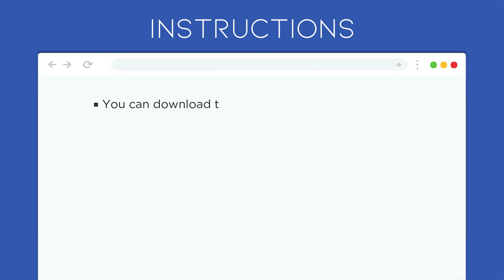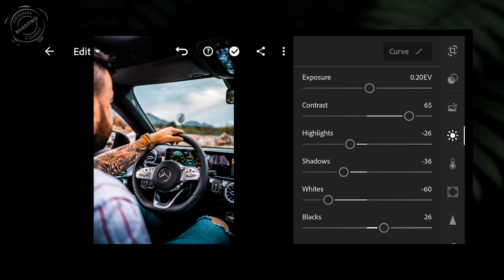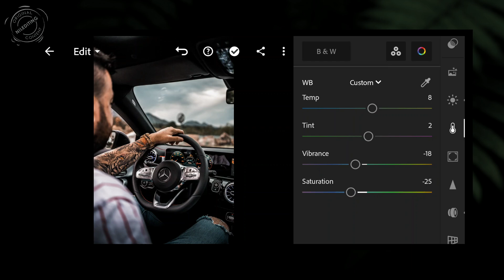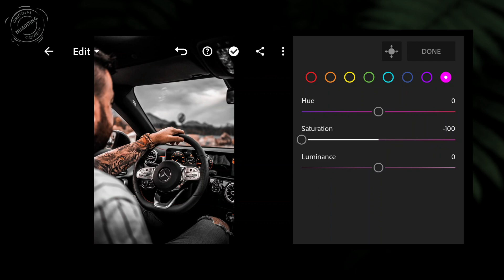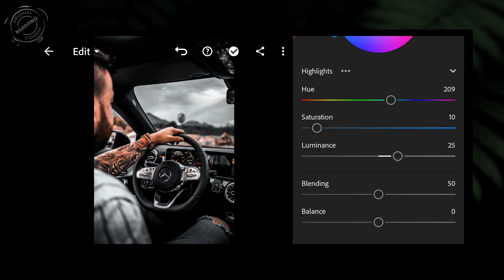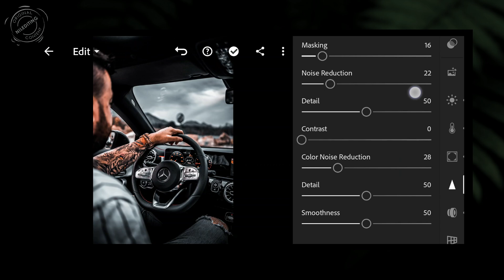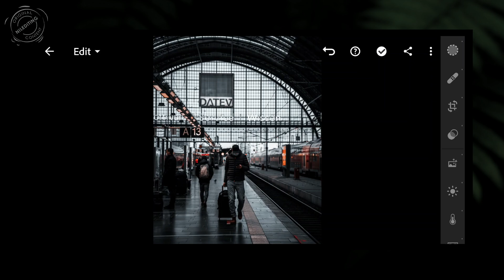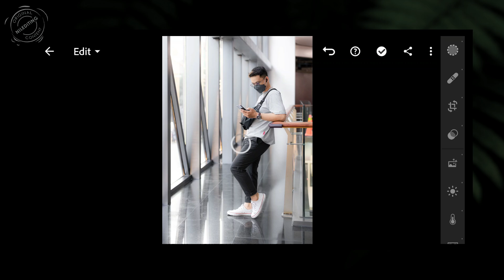Special Dark Light photography preset editing | lightroom presets free download | DNG - XMP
How to Edit Professional Dark Tone Photos In Mobile Lightroom | Best Dark Light Photography Lightroom Presets DNG & XMP Free Download 2022 | Premium Presets Pack For Free | Creating Professional Lightroom Presets.
SAVE TIME ⌚
▣ All Premium and Exclusive Presets Collections
▣ Affordable Price

▶ Pictures :
▣ Unsplash